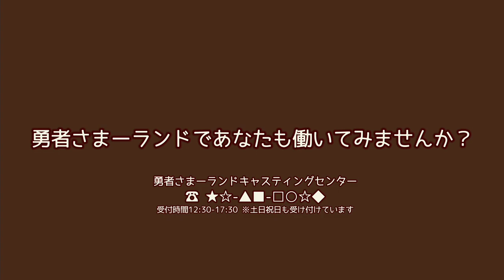ワークｘワーク #1